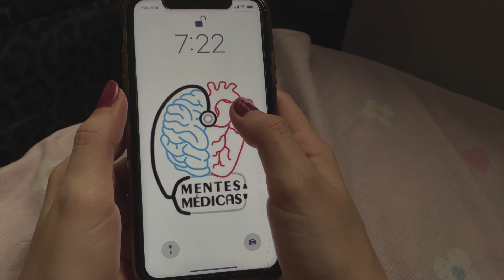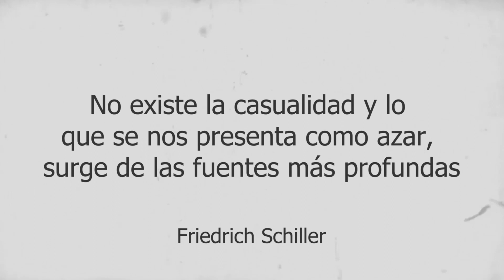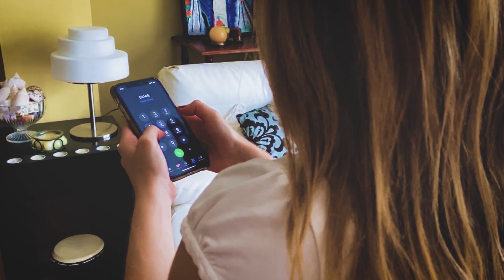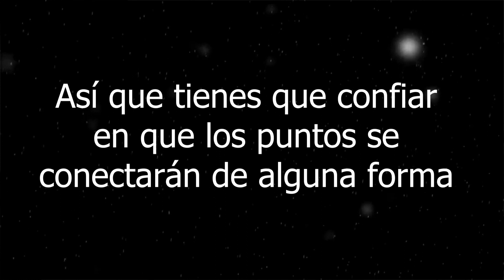¿Las casualidades existen o no?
¿tú en qué crees? ¿En las casualidades, coincidencias, causalidades o en las sincronicidades?

Estoy muy emocionada de haber terminado de crear este video, un video que cuenta con muchas tomas hechas por mi, poco a poco verán más de mis propios films :)

¿y a ti? ¿Qué tal? ¿Te ha gustado?